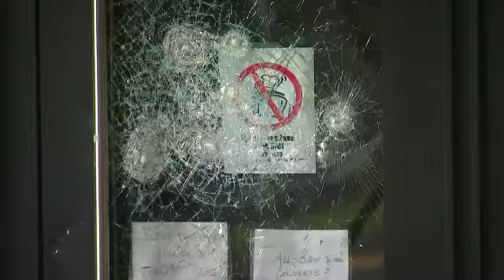Bronx Man Arrested in Connection with Anti-Semitic Synagogue Vandalisms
We were all set to cover a story in Queens, when we received word that the Hate Crimes Task Force would be making an announcement at 4:30pm at the 50th Precinct. We would learn that police had arrested a 29 year old man from Riverdale in connection with a series of anti-Semitic vandalism that targeted at least four synagogues in April. Original Airdate: Saturday, May 1, 2021